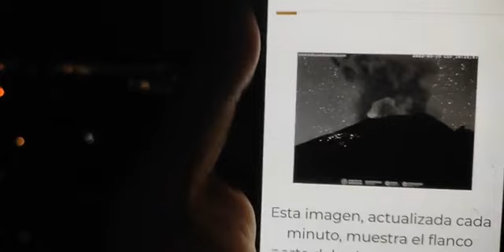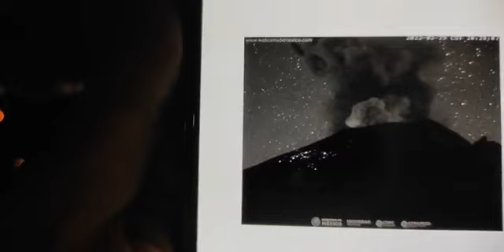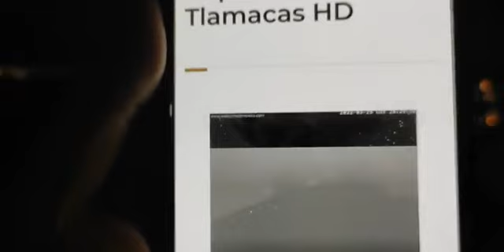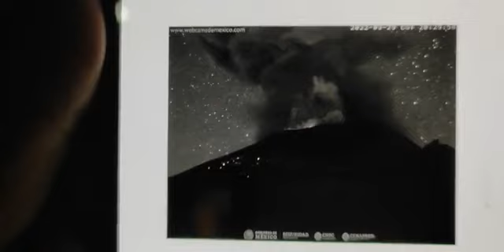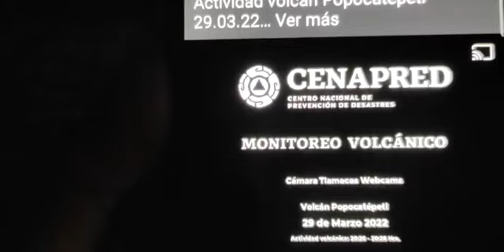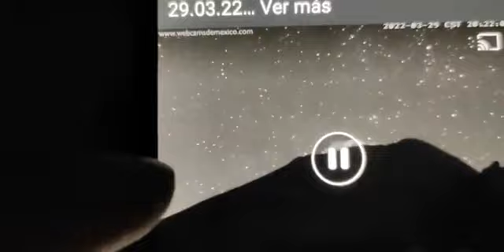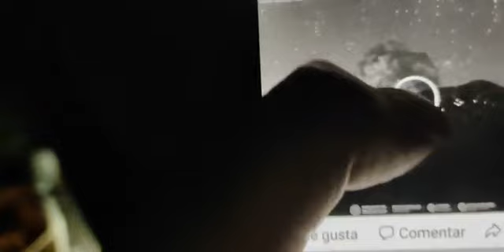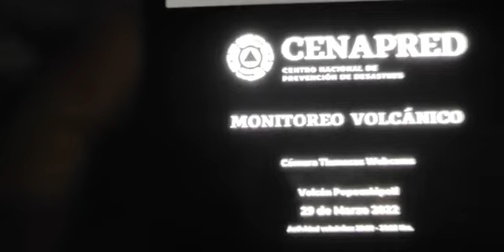🌋Explosión se escucha en varios municipios cercanos explosión del Volcan Popocatépetl 29 marzo 2022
🌋Explosión se escucha en varios municipios cercanos

A las 20:22 h se registró moderada explosión del Volcan Popocatépetl con emisión de fragmentos incandescentes a corta distancia del cráter.

🚦amarillo fase 2.
🚷radio de seguridad de 12 km.